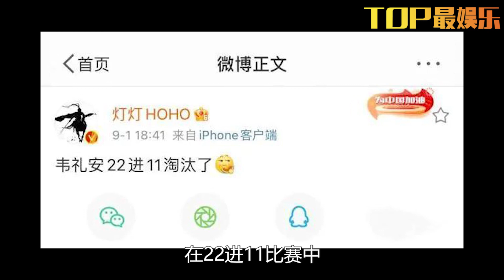中國好聲音：韋禮安遭網絡歌手淘汰，是實力太弱，還是另有隱情？